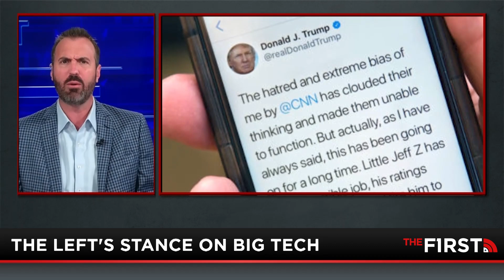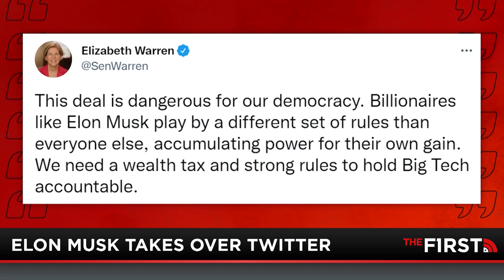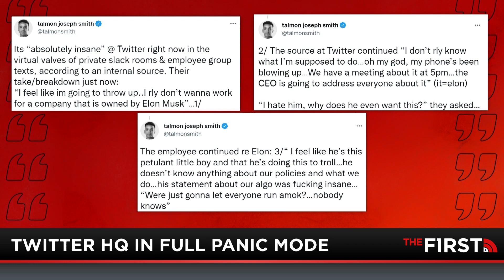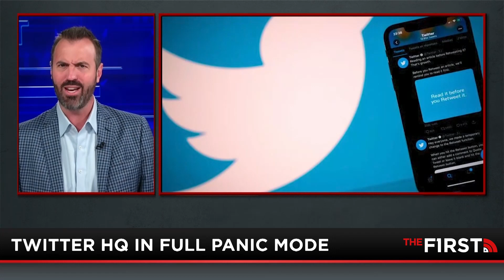The Left's Twitter Meltdown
Even before Elon Musk, Biden’s administration has been calling for increased censorship and regulation of social media platforms. The communist only wants one thing, and that’s control. Even if he conquered 99 out of 100 islands, the communist would be vindictive and angry until he gets that last island at any cost. Even if the Big Tech companies are all left-leaning, the administration wants to complete control, regulation, and political authority of platforms like Twitter.